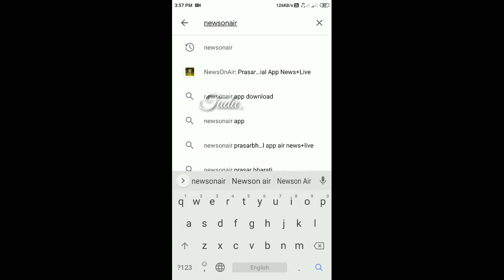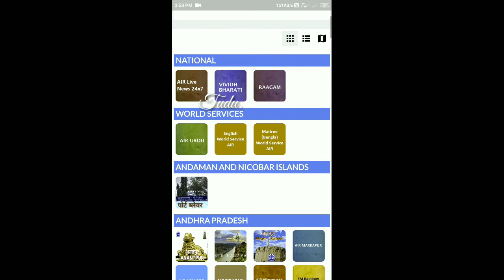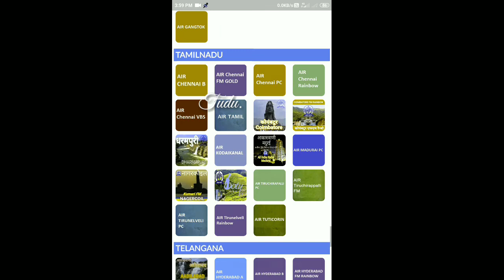HOW TO LISTEN AKASHBANI KOLKATA SANTALI AKHRHA // ᱟᱠᱟᱥᱵᱟᱱᱤ ᱠᱳᱞᱠᱟᱛᱟ ᱥᱟᱱᱛᱟᱞᱤ ᱟᱠᱷᱲᱟ ᱪᱤᱠᱟᱹᱛᱮᱵᱚᱱ ᱟᱸᱡᱚᱢᱟ ?